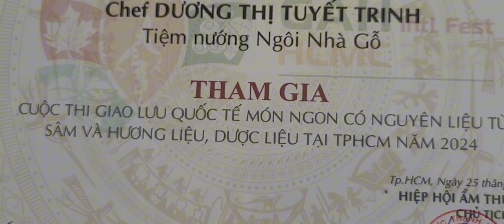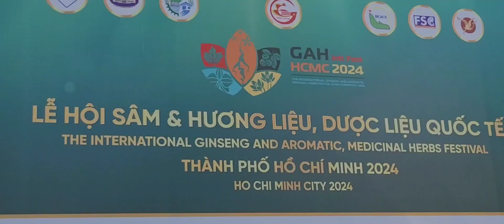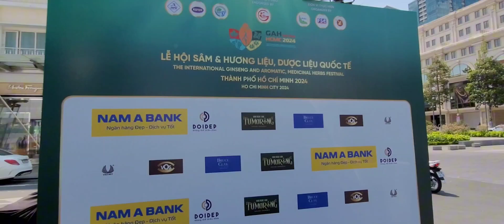cuộc thi giao lưu quốc tế món ngon có nguyên liệu từ Sâm và hương liệu,dược liệu 2024